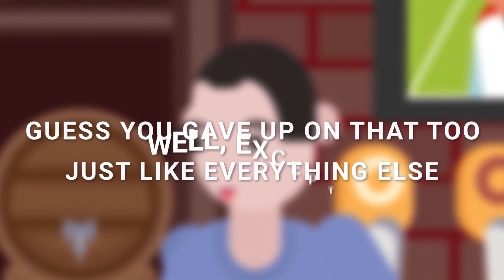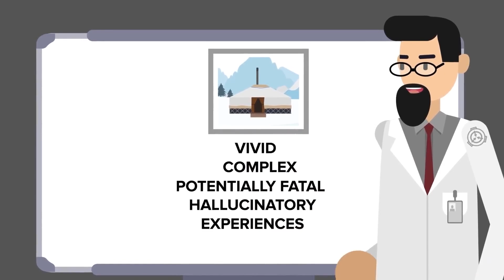Du Kannst SCP-666 Nicht Widerstehen - Geisterhaus (SCP Animation)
SCP-666 ist eine Anomalie der Euklid-Klasse, die auch als Geisterhaus bekannt ist.
SCP-666 ist eine tibetische Jurte, die aus zusammengebundenen Holzästen besteht und mit Yakleder überzogen ist. Von Zeit zu Zeit wechselt SCP 666 seinen Standort, aber nur, wenn er nicht direkt beobachtet wird. SCP666 wurde in einer Gebirgsregion entdeckt, nachdem er mit mehreren vermissten Personen in Verbindung gebracht wurde. Was haben sie gefunden, als sie in das Zelt gingen? Würde es sich als der Retter erweisen, von dem sie in den rauen Bergen geträumt haben? Oder würden ihre schlimmsten Albträume wahr werden?

Bitte lass uns in den Kommentaren wissen, über welche SCP's wir als nächstes berichten sollten
Inhalte, die sich auf die SCP Stiftung beziehen, einschließlich des Logos der SCP Stiftung, sind unter Creative Commons Sharealike 3.0 lizenziert und alle Konzepte stammen von Front Page - SCP Stiftung und ihren Autoren.
Du kannst SCP-666 nicht widerstehen - Geisterhaus (SCP Animation) basiert auf "SCP-666" von far2: SCP-666 - SCP Stiftung